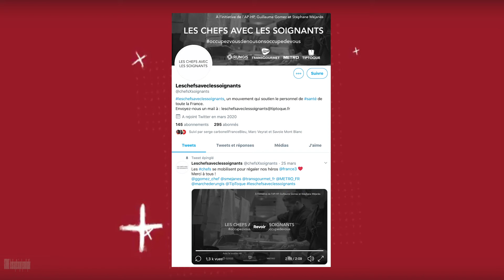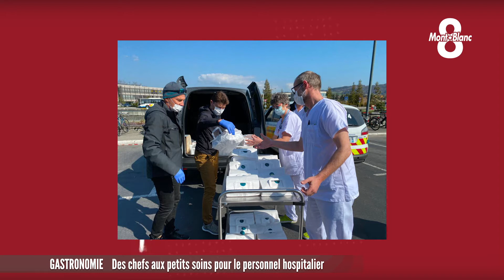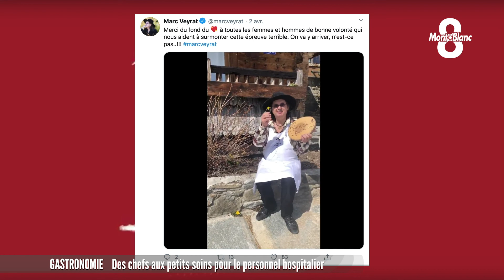Des chefs aux petits soins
Depuis le 22 mars dernier, les chefs français se mobilisent. Ils servent en effet des repas au personnel soignant dans les hôpitaux pour leur témoigner leur soutien et leur apporter un peu de réconfort. L'initiative a été imaginée par Guillaume Gomez, le chef du Palais de l'Elysée. Elle a pris une ampleur nationale et elle est particulièrement suivie en Savoie Mont-Blanc. Si vous souhaitez soutenir le collectif des chefs solidaires évoquée dans le reportage vous pouvez le faire grâce à vos dons via le Lions Club Impérial d'Annecy que vous pouvez retrouver sur le site lionsimperial.org